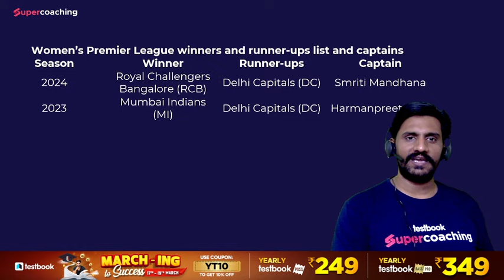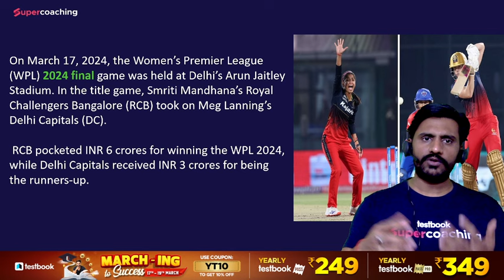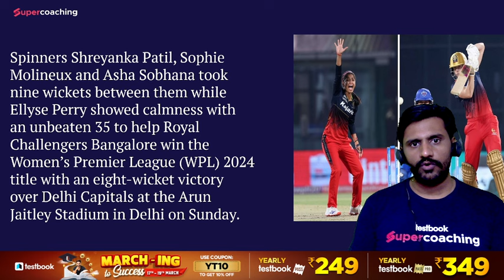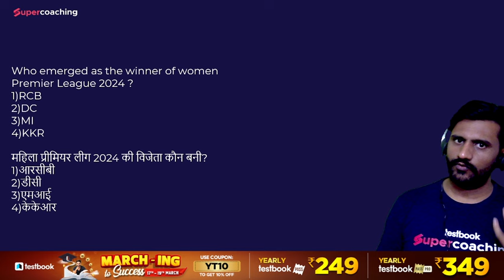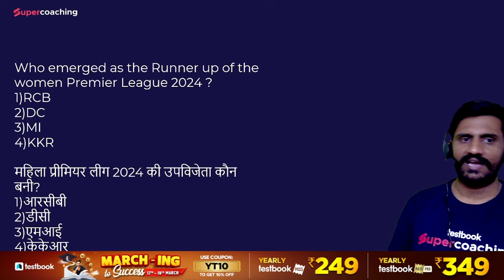WPL 2024 Highlights :Women's Premier League Finale Top MCQs Questions by Shiv Sir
Certainly! Here are some top important questions regarding the Women's Premier League (WPL) 2024 finale, suitable for competitive exams:

1. Who won the Women's Premier League 2024 finale?
2. Which teams competed in the WPL 2024 finale?
3. What was the venue of the WPL 2024 finale?
4. Who was the highest run-scorer in the WPL 2024 finale?
5. Who took the most wickets in the WPL 2024 finale?
6. Which player was awarded the Player of the Match in the WPL 2024 finale?